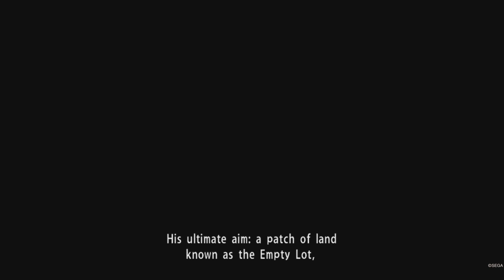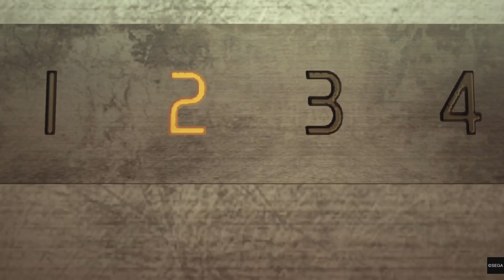Yakuza 0 | Part 9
Captured on PS5 in 4k60p

PS5ShareShareFactoryStudioYakuza 0best yakuza gamebest yakuza gameslike a dragonryu ga gotokusnowiestangeman yakuza yakuza 0 gameplayyakuza 0 ostyakuza 0 reviewyakuza 2yakuza 3yakuza 4yakuza 5yakuza 6yakuza 7yakuza gameplayyakuza kiwamiyakuza kiwami 2yakuza like a dragonyakuza memesyakuza ostyakuza reviewyakuza seriesyakuza series memesyakuza zeroyakuza zero gameplayyakuza zero review